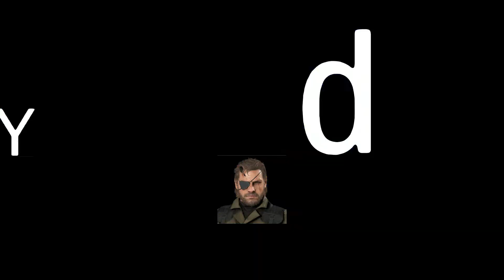Dead by daylight l Suýt thua...suýt thôi l Ghostface still OP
Trực tiếp game hot nhất hiện nay, ngoài ra mình còn stream ở trên Twitch, mọi người nếu ai thương mình,  ko thấy mình stream trên Youtube có thể tìm mình trên Twitch nhé
AE giúp mình lên 1000 Sub nhé
Thanks cả nhà nhiều nhiều !